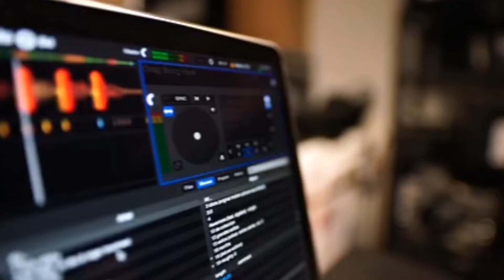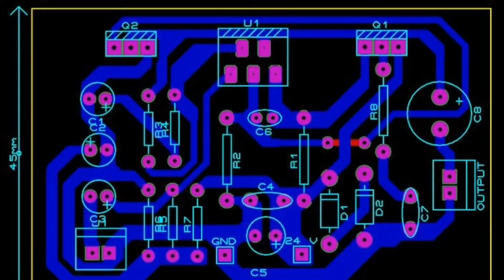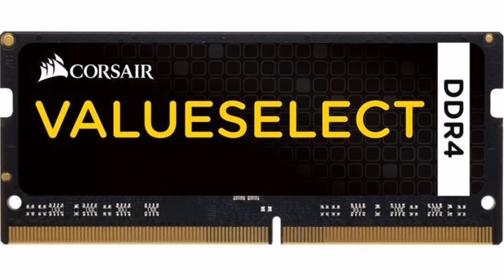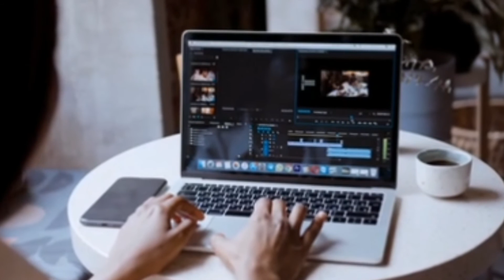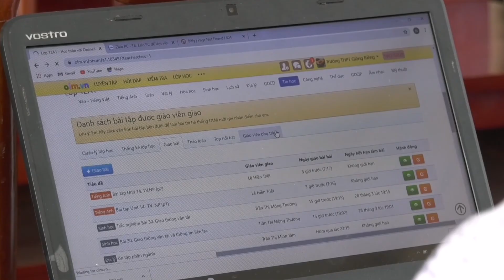Tips Before Buying a laptop | i3 vs i5 vs i7 Explained | HDD vs SSD | Which Laptop is best?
Tips Before Buying a laptop | i3 vs i5 vs i7 Explained | HDD v/s SSD | Which Laptop is best?

Hey Guys, in this video we will discussed about whick laptop is best to buy online or offline what is i3 vs i5 vs i7 whats the difference between 5th gen 6th gen 7th gen 8th gen in computer processors? How HDD hard disk is different from SSD hard disk, how much ram we need for your laptop: 2GB, 4GB, 8GB, 16GB laptop Buying Guide in Hindi Which brand you can trust for buying a laptop: HP, Acer, Dell
 Toh namaskar doston aaj ke is video mein Hum aapko bataenge ki ek laptop purchase karte samay Hamen kin kin Baton Ka Dhyan Rakhna chahie aur kya kya features specifications Hamen laptop mein dekhni chahie Jaise a processor,RAM - (Random Access Memory)  aur han drive aur uske sath sath Hamare laptop ki screen or display yah sab Kuchh Hamen laptop purchase karte samay dekhni chahie to Hamari is video mein Humne aapko Kuchh aise hi points ke bare mein bataya hai Jojo points aapko Yad rakhne Hain Ek laptop ko purchase karte waqt

Topic Cover:-:-:-:-:-:-:-:-:-:-:-:-:-:-:-:-:-:-:-:-:-:-:-:-:-:-:-:-:-:-:-:-:

1) Laptop Buying Guide in INDIA
2) Which Brand is good for laptop
3) What is SSD - Solid state Drive
4) What is difference between Intel Processors  i3, i5, i7
5) What is RAM - Random Access Memory
6) How much amount of RAM You need in laptop?
7) What is HDD - Hard Disk Drive
8) Which Laptop Brand to Trust in INDIA: HP, Dell, Acer
9) How to choose a best and perfect Laptop
10) Tips Before Buying A laptop in 2020

About our channel [BRAINTECH]
There are some  links given below on which we uploaded the video on our channel till now

[For any query ❓regarding the video📲 write✍️ in the comment section]